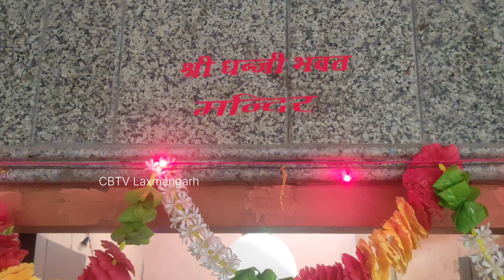gogamedi mela गोगाजी महाराज का मंदिर यालसर (लक्ष्मणगढ़) लाखो भक्तों ने किया नवमी दर्शन गोगामेडी मेला